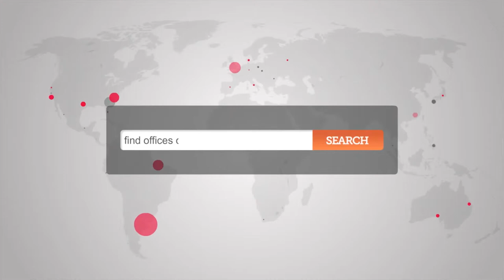Office Space Borehamwood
Serviced Offices Borehamwood

This Centre provides an impressive business environment, with over 30,000 sq ft of modern office space, located in the heart of the Borehamwood / Elstree commercial area.

 This Business Centre provides premium unbranded office space to both individuals and companies alike, portraying the assurance of a quality corporate image. Individually tailored packages and flexible lease terms, from just 1 month, are based on a single monthly fee; inclusive of rent, rates, heating and lighting - it couldn't be easier.